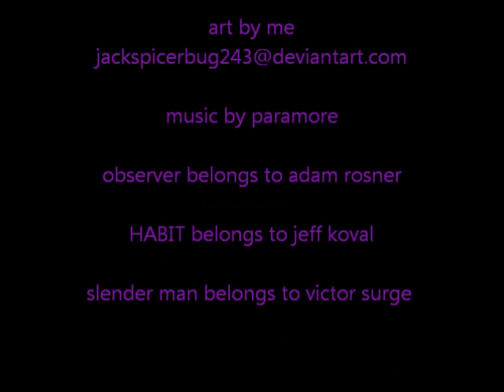the cabin part 2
part two of the cabin comic basted on tribetwelve and everymanhybrid